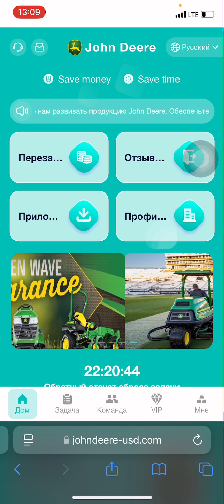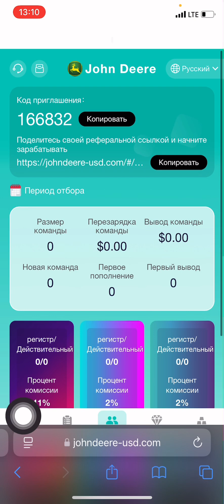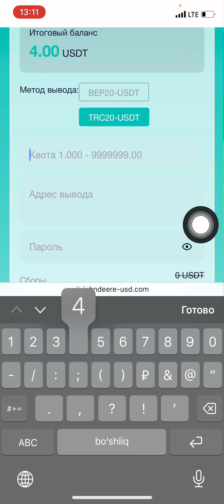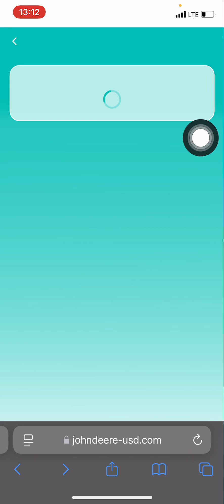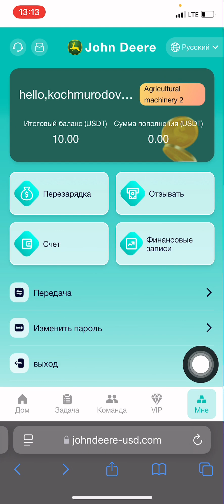Internetda har kuni 4$ pul topish / Internetda pul ishlash 2024